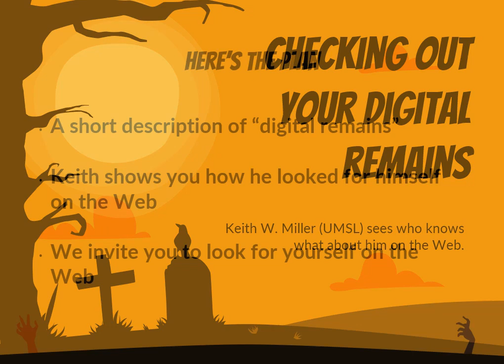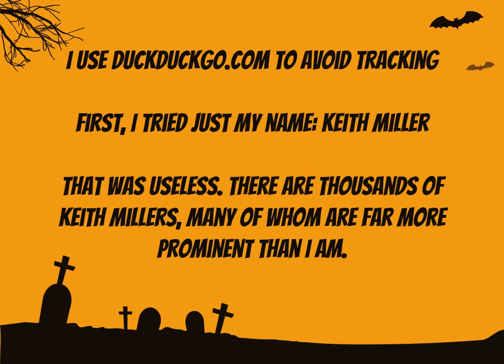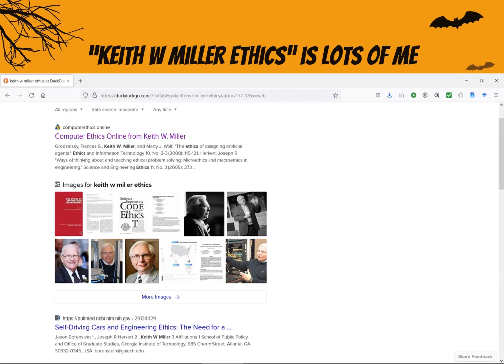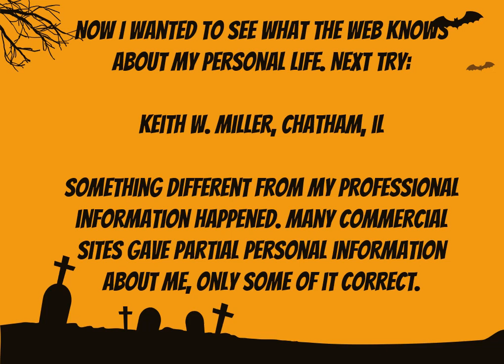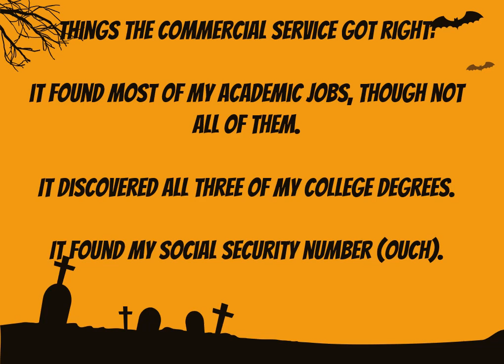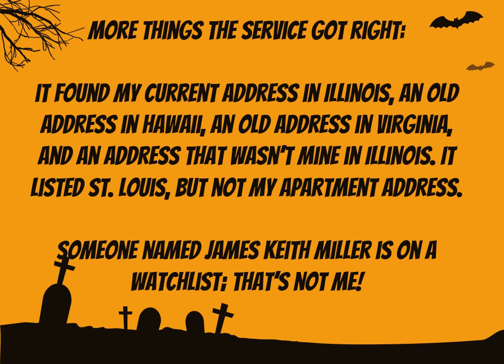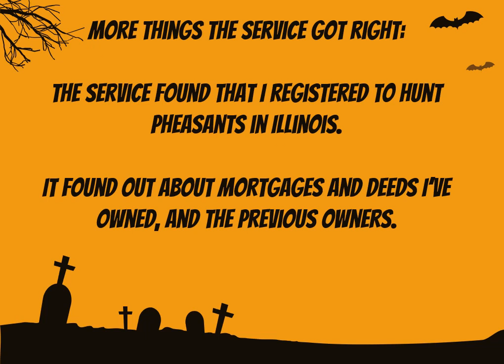Keith W. Miller Digital Remains First Friday Oct 2021